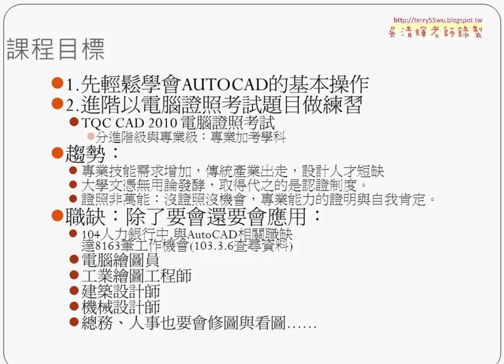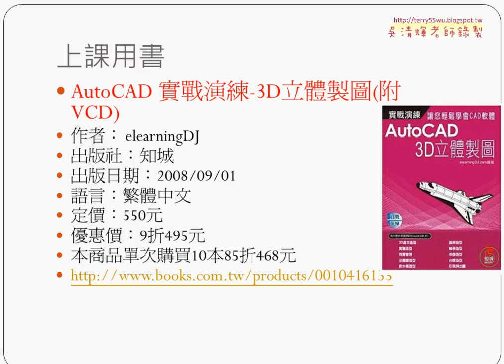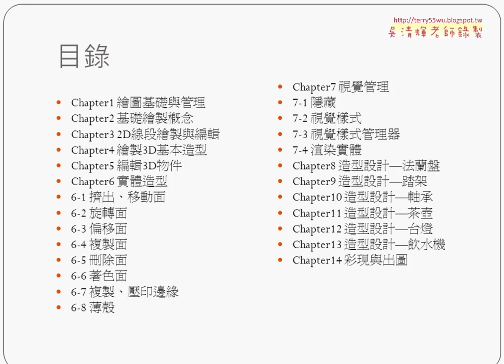02 AUTOCAD 3D課程介紹與參考用書 chunk 1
AUTOCAD 3D入門(2014)第1次上課(課程介紹&問卷結果&3D環境設置&工具列的儲存與3D初體驗)

上課內容：
01_課程介紹
02_問卷結果
03_AUTOCAD_3D環境設置說明
04_工具列的儲存與3D初體驗

授課大綱
‧無論是就業或培養第二專長者，或使用電腦腦輔助繪圖者(工業設計、商業設計、建

築設計)，或對專業執照及個人實力培養有興趣者，都對CAD的學習有很大的需要。
‧Auto CAD入門與證照考題解析的規劃，將電腦製圖大部份必須具備的知識，融合到
試題演練中，術科則是以上機實作的方式，考驗受測者軟體操作與實際應用之熟練度。
‧若能充份練習，依照課程學習的範圍和進度，將練習題反覆練習，必能掌握電腦輔
助製圖的精髓，為未來進一步深入學習奠定堅實的基礎。

上課用書
AutoCAD 實戰演練-3D立體製圖(附VCD)
作者： elearningDJ
出版社：知城
出版日期：2008/09/01